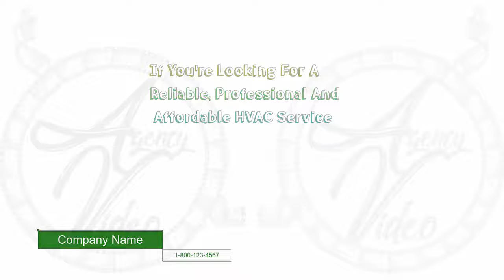Video Creation Services | Agency-Video.com | Whiteboard Animation | HVAC | Video NO 187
If you're looking for a reliable, professional,
and affordable HVAC service?

We're proud to be the top local provider of heating and air conditioning service,
and we're committed to creating satisfied customers.

No matter what type of HVAC work you need done,

Call or email one of our friendly staff now,
to set up an appointment.

Whiteboard Animation Video Commercial - HVAC

Video Commercial
Commercial Video
Video Creation
Video Creation Services
Video Ranking
Video Ranking Services
Intro Video

To get your own:
2 Professional Video Commercial for the price of 1.
1 Male and 1 Female Voiceover,
For your: HVAC